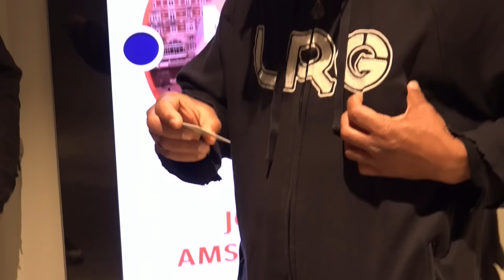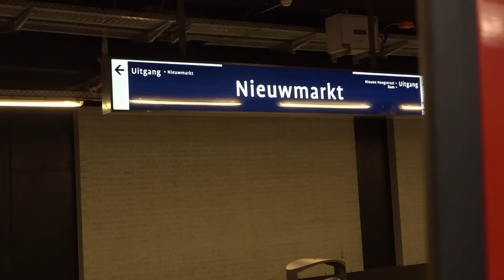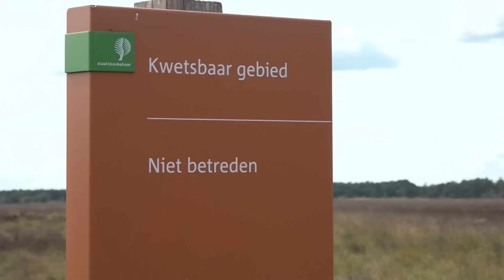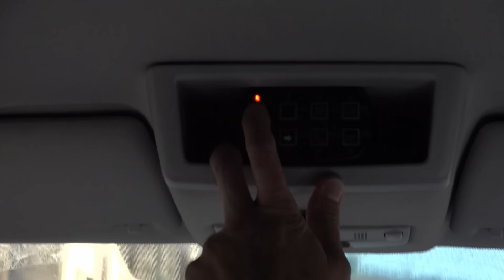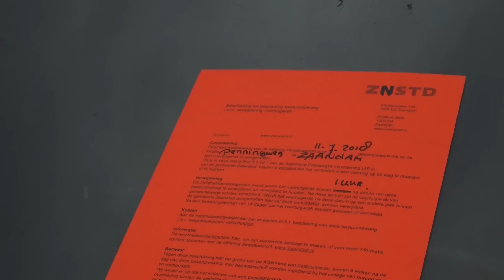Stevige AANPAK voor vrouw die DOOR HET LINT gaat | Handhavers In Actie | KIJK Aflevering S2A8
In aflevering 8 van seizoen 2 volgen we verschillende handhavers tijdens hun diensten. Zo zien we hoe mensen in diverse steden reizen met het openbaar vervoer zonder geldig vervoersbewijs, worden fietsers op heterdaad betrapt als ze rijden op plekken waar dit niet is toegestaan, krijgen automobilisten boetes voor het parkeren waar dit niet mag en krijgen de wetshandhavers te maken met agressie.

In Handhavers In Actie volgen we verschillende handhavingskoppels en krijgen we een kijkje in de situaties die ze tegenkomen. Bijvoorbeeld het handhaven van vergunning conflicten in de horeca maar ook handhaven op minderjarig alcoholgebruik & wildplassers aanspreken. Op KIJK kun je gemiste afleveringen van de handhavers terugkijken en nog veel meer misdaad programma’s zien.

Meer zien? Bekijk de hele aflevering op KIJK